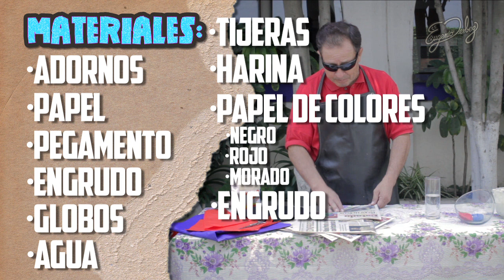Hágalo Usted Mismo con Sammy Pérez - Cómo hacer una piñata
En la esperada sección "Hágalo Usted Mismo", Sammy les enseña a hacer una piñata de "El Hombre Araña".

Productor Ejecutivo y Director General: @EugenioDerbez
Realización: @Fran_Hevia
Equipo Creativo: Juan Carlos Garzón (@El_Sonetero), @Fran_Hevia
Asistente de Producción: Krizia Aguirre
Edición y Post-Producción: @Fran_Hevia

Está prohibido copiar, transmitir, retransmitir, transcribir, almacenar, alterar o reproducir por cualquier medio electrónico o mecánico el contenido de este canal, sin permiso por escrito por parte de